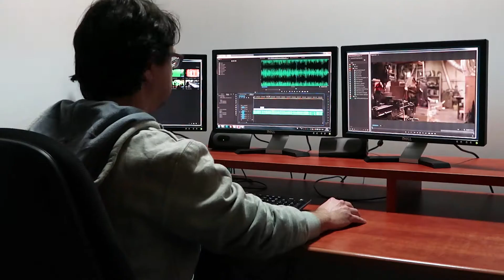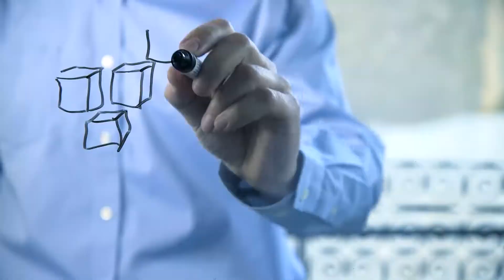2017 OUR 15th YEAR OF PRODUCTION